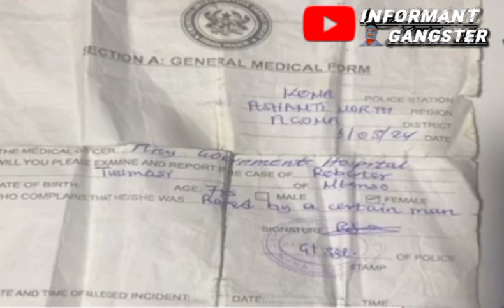Oyerepa Afutuo With Auntie Naa: Grandfather Chop His GrandDaughter Tw3 In Bush & Fainted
car Accident
Boy killed his own mother
Chris Waddle,Amg Medikal and Showboy 2hype Geng beef

Funny Face killed 5 People at  night At Kasoa and he was Drunk and boozed

GHANA Army Air Force Helicopter Crashed

Kuame Eugene Rock Star was Involved in Terrible Car Accident on Lapaz Road
Kwame Asare Bediako Cheddar
Captain Smart Onua tv Show
Chef Faila Abdul Razak Failatu World Guinness Record holder Cook A Thon Ghana Temale
Ghana Black Star Player Samuel Inkoom Arrested over Visa Fraud
Afua Asantewaa Sing a thon World Guinness Record holder won or disqualification or disqualified
Kantanka Technology Exhibition expo
Kantanka 2024 made in Ghana Cars
BBC news, BBC Africa eye exposed TB Joshua Cult of TB Joshua
Anas Arimiyaw Anas Exposed TB Joshua Cult video of TB Joshua church
Tiger Eye journalist Anas 2024 expose
Man Killed his Wife after 1 month of their wedding
Atvglobal oyerepa afutuo live today Afua Asantewaa Sing A Thon disqualified or disqualification is a rumour
Afua Asantewaa Sing A Thon disqualified or disqualification
Afua Asantewaa Sing a thon World Guinness Record
Christmas and happy new year
Kantanka Technology Exhibition
Kantanka made in Ghana
Kantanka 2023/ 2024 inventions

Oyerepa afutuo with Auntie Naa: Afua
2023 AFCON GHANA VS MOZAMBIQUE
PROPHET fire Oja prediction
Prophet Fire Oja vs Abram Ben Moshe
CSF Common Sense Family

Dr. Grace Boadu  CEO Grace Gift Herbal Clinic Died/ Death
Kumawood Actress is being Charged of Marriage Fraud $25000
Gh Page

Lil Win Invited Nollywood Movies actors to Ghana Ramzy Noah
Lil Win and Martha Ankama fight
Common Sense Family Abram Ben Moshe
Fire Oja fight Nana Kwaku Bonsam

shatta Wale Throw money at 3music studio
Shatta Wale Dashed Jay Forley 5000 Gh¢ for free
shatta Wale blasted Stonebwoy at 3music
3music Studio/3music Network
Jay Forley 3music
Shatta Wale
Stonebwoy
Samini
Ghana Music
Ghana Celebrities
Top Richest Ghanaian Musicians or Artists

Nafisatu Latif poison herself because of Brokenheart

Nafisatu Latif Committed Suicide after her friend Snatched her Boyfriend
Mr ibu is Dead
Mr ibu is confirmed Dead
Nigeria and Nollywood Actor Mr ibu is confirmed Dead
Opambour Cursed Kumawood Actress Bernice Asare and Her Womb and Daughter
Kumawood Actress Bernice Asare daughter Died
Twene Jonas Mother cried and insulted Twene Jonas
Twene Jonas Mother cried for food because she hungry

6th March Ghana Independent Day

Nafisatu Latif Killed herself because of Brokenheart

Kyekyeku 1957
akaKristo AkaEbenezer Dr.likee Rass Nene
Lil Win
39 40
This is what is happening in Ghana
The Maskkid
The Country Called Ghana
Ghana Celebrate Independence Day
6th March Ghana Independent Day 1957
Medikal Exposed Okese 1
NPP Member and Chairman Wontumi Were Poisoned

NPP Buwumia Campaign and Rally
NDC John Mahama Campaign and
Gospel Musician Koda (KODA) Died
Bawumia Visited Pope Francis at Vartican
A Country Called Ghana, Lil Win Movie
Weezy Empire
Adwoa Safo , Sarkodie , Osebo Zaraman, Kwadwo Safo , Apostle Kwadwo Safo Kantanka
Medikal o2 Show in London Uk update and news
Medikal insulted Mzgee on Utv ShowBizz
Shatta Wale insulted Utv and Mzgee and Utv Crew
Afronita Won the Third Place in Britain Got Talent ( BGT )
Telecel Ghana Music Awards Winners
Common sense Family
Avram Ben Moshe
Fifi Pratt
Police Arrested Lil Win Over The the Accident and the DEATH of the kid
Police Granted 50,000 GH¢ Bailed